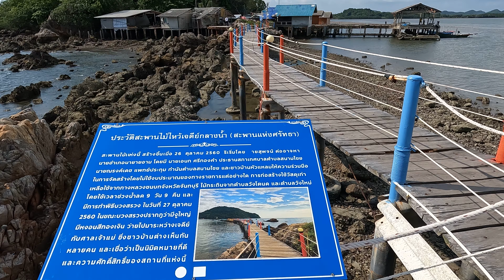เดินเล่นที่จุดชมวิวเจดีย์กลางน้ำ บ้านหัวแหลม จันทบุรี Beautiful Fishing Village Chanthaburi Thailand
คลิปนี้เรามาเดินรับลมทะเลกันที่ จุดชมวิวเจดีย์กลางน้ำ บ้านหัวแหลม จังหวัดจันทบุรี อยู่ติดกับหมู่บ้านชาวประมงท้องถิ่น บรรยากาศดีมากๆ มีอาหารทะเลสดๆ ให้ได้ลองชิมกันด้วยนะ ใครมาเที่ยวจังหวัดจันทบุรี ขอบอกเลยว่าจุดนี้ไม่ควรพลาดอย่างยิ่ง

Thai Wayfarer ไทยเดิน คือช่อง YouTube ที่เน้นในเรื่องของการท่องเที่ยวสำรวจสถานที่ต่างๆ ด้วยการเดิน เพื่อเก็บภาพประสบการณ์จากสถานที่เหล่านั้นมาแบ่งปันกับทุกๆ คน ไม่ว่าจะเป็นที่ที่ผู้คนนิยมไปกัน หรือแม้กระทั่งที่ที่ไม่ค่อยเป็นที่รู้จักมากนัก เรามาเดินไปด้วยกันแล้วเก็บภาพความประทับใจเอาไว้ในความทรงจำตลอดไป... โปรด Subscribe Comment Like Share ด้วยนะทุกคน ขอบคุณนะ… ^_^

Thai Wayfarer ไทยเดิน is a YouTube channel that represents traveling and exploring places by foot in order to share all of you our experience. We will go to both popular and unpopular places. Let's walk together and keep it in our memories.